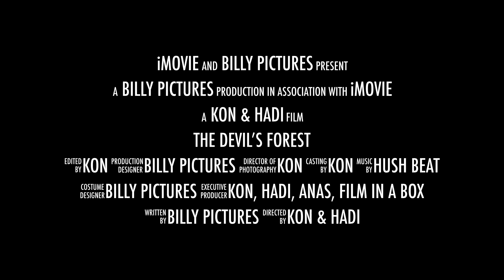THE DEVIL’S FOREST - May 30